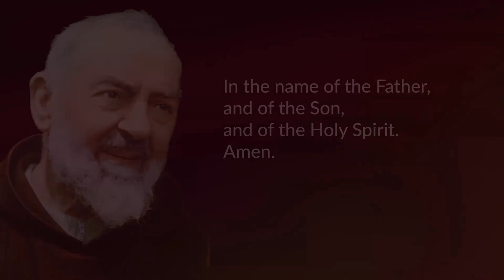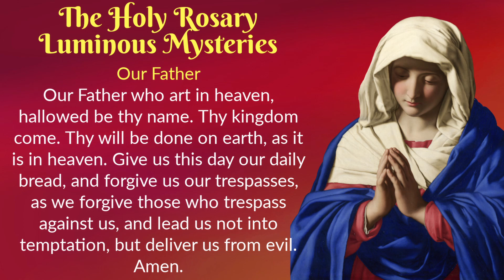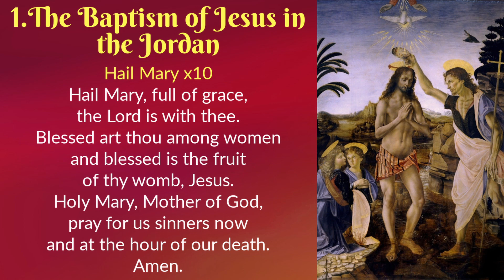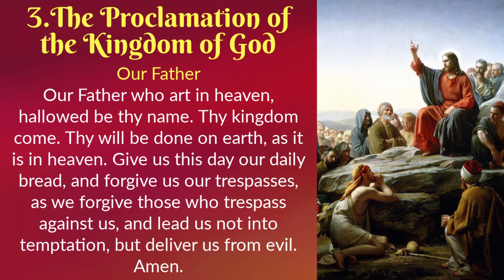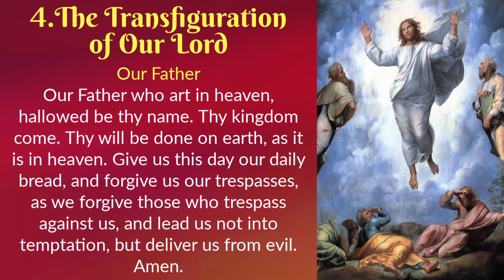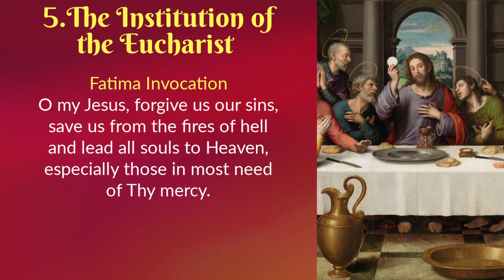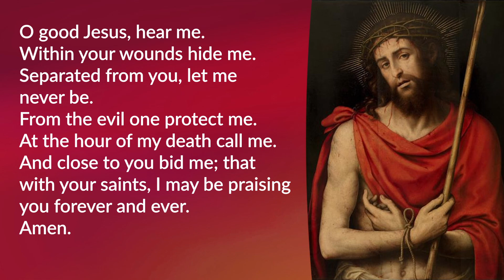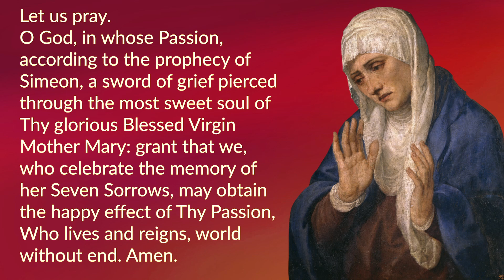St. Padre Pio Novena Day 1 ❤️ Thursday Rosary & Prayers, September 14th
In this video we start the novena prayer to St. Padre Pio in preparation to St. Padre Pio's Feast Day on September 23. We also recite the Luminous Mysteries of the Holy Rosary and other Thursday prayers.

Prayer time stamps:
00:15 Novena to St. Padre Pio, Day 1
03:43 The Holy Rosary - Luminous Mysteries
27:00 Act of Spiritual Communion
27:43 The Anima Christi
28:38 Litany of Our Lady of Seven Sorrows